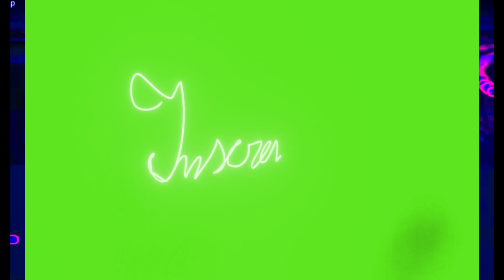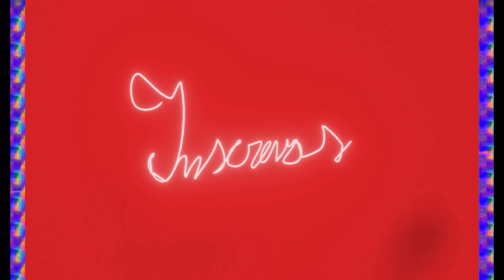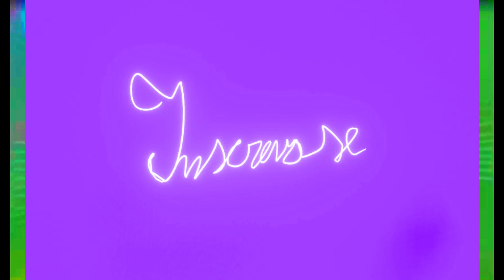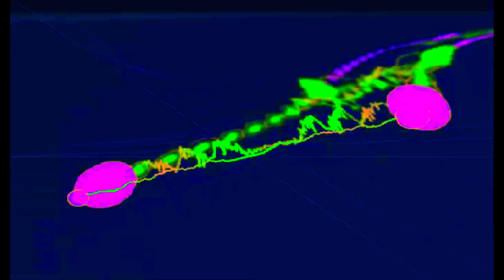FORRÓZINHO SUAVE PRA DANÇAR COLADINHO NO SÃO JOÃO XOTE PÉ DE SERRA ENTRETENIMENTO DIVERSÃO BRASIL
Obrigado você que está aqui em nosso humilde canal 🙂, seja sempre bem vindo 👍🙂
Chame quantos amigos quiser, para conhecer também.

SET  PA 50

Contato, apenas para quem
Se interessar nos Ritmos 👍✔️